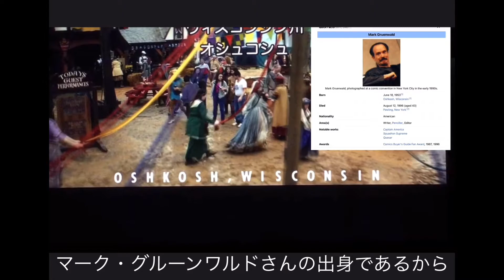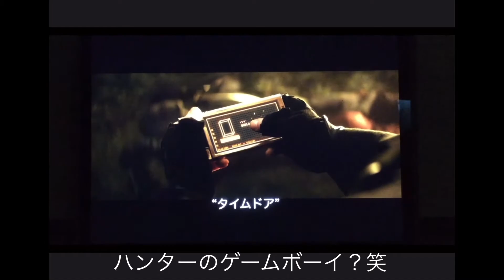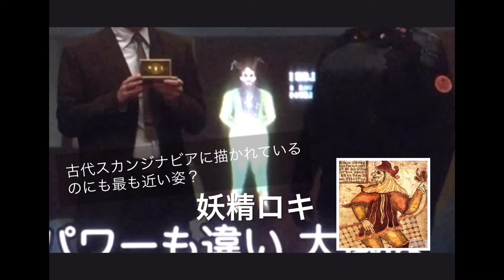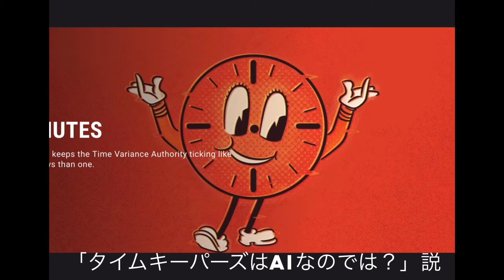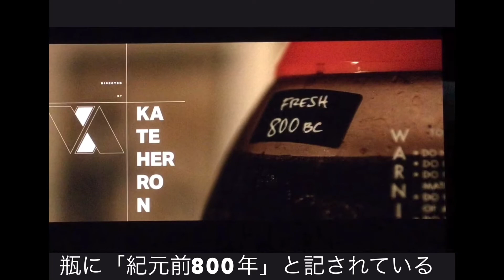ロキエピソード2解説！パート1